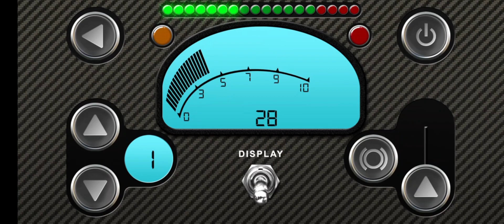RevHeadz: Porsche 997 GT3 R Engine (GT Pack 1)